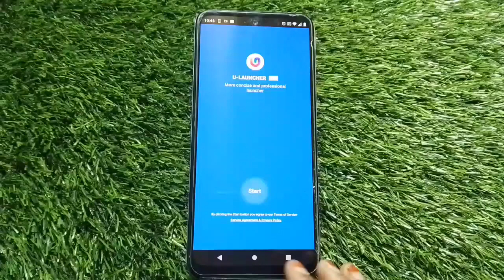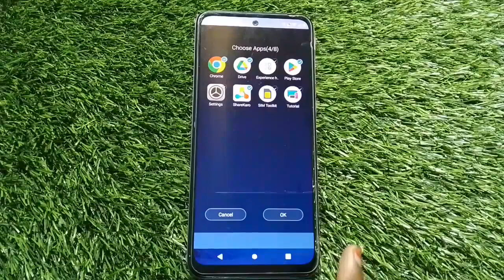How To Hide App In Moto G72, Moto G72Main Apps Hide Setting Kaise Karen,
Apps_Hide Moto G72